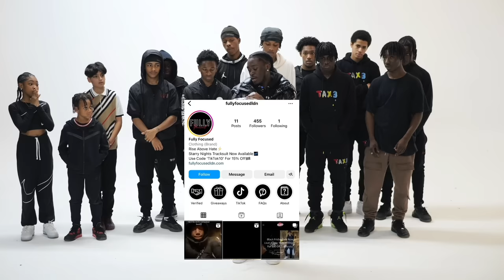Sturdy Off Episode 5 - UK Sturdier Than USA ?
Sturdy Off Dance Classes UK

Welcome to the sturdy Off Episode 5 where we find the sturdiest dancers and let them battle it out to be the sturdy champion and claim the belt.

Host: @realstepzz on all socials

Songs
Round 1: Skoobnba x Katmandu - Journey
Round 2: Skoobnba x Katmandu - Bonjour
Round 3:  DD Osama X Dudeylo - BACK TO BACK (Shot by CAINE FRAME) (Prod by chrissaves)